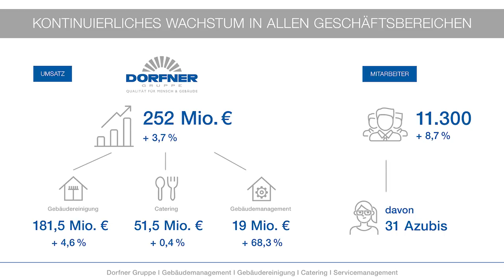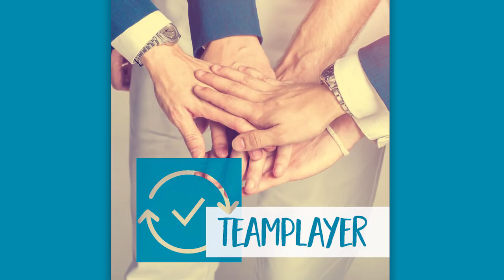Klappe – die Erste!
Neues von der Dorfner Gruppe:
Neben den Geschäftszahlen von 2017 berichtet unser Gesamtgeschäftsführer Peter Engelbrecht über die Zukunftsvisionen der Dorfner Gruppe.